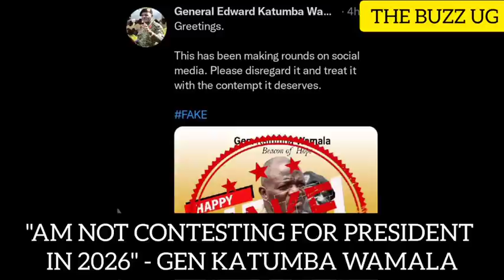ORDER😳: Arrest him immediatly, Muhoozi Kainerugaba in trouble, Uganda not ready for another dictator